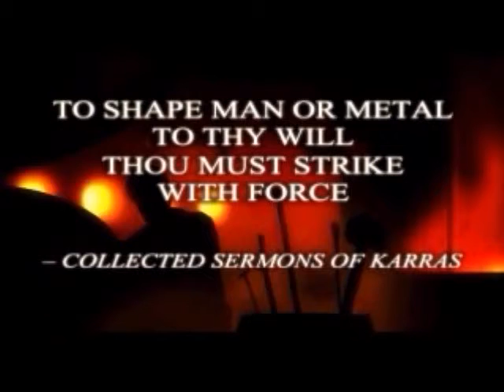Let's (really) Ghost Thief 2 Part 9: Framed Briefing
Briefing cinematic for Framed.